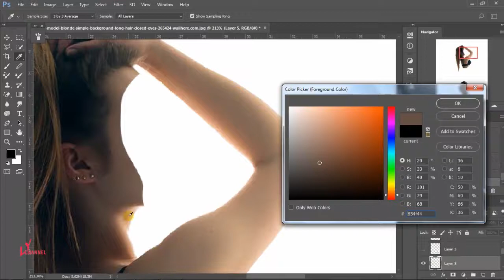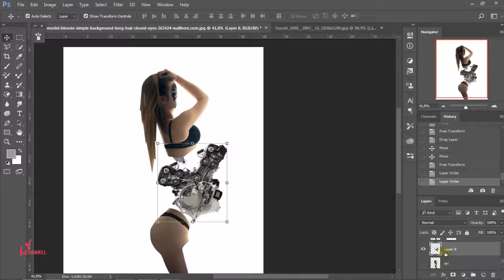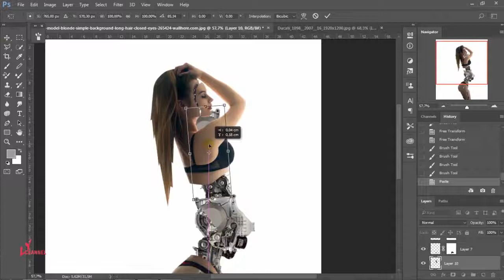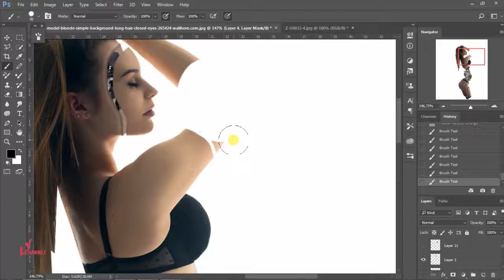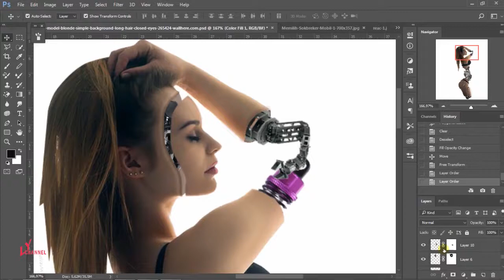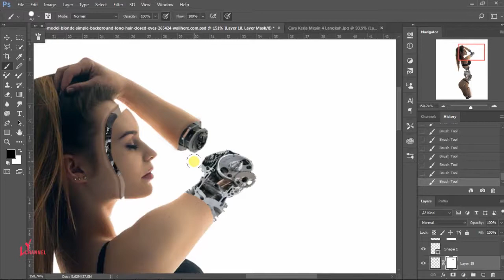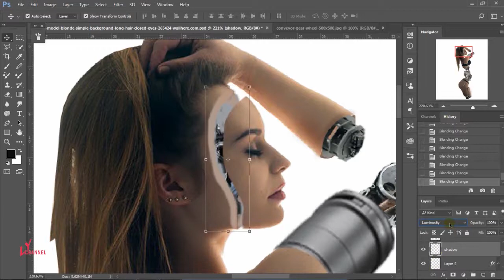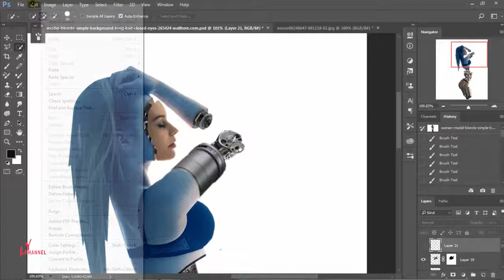Robot Effect in Photoshop! Terminator Effect! Speed Art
How to create Terminator Face in photoshop
How to Make Real Terminator Face effect in Photoshop

In this video tutorial, I will show you all the methods and techniques on how to create this kind of effect, and then you can create your version of a human-robot.

An easy way to create a Robot effect and Terminator effects in Photoshop.

This video is the property of Ly Channel. The link for the original channel is :